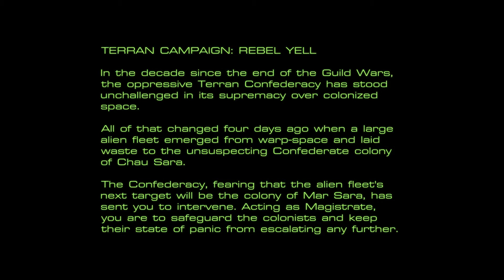StarCraft Mass Recall (Retro Mod): Rebel Yell 01 - Wasteland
The Legacy (of the Void) Edition of the Starcraft and Brood War campaigns remake. Mass Recall contains 68 maps, 59 from the original Brood War game, 3 that were hidden or deleted on various Starcraft supports, and 6 from the 1998 demo campaign.